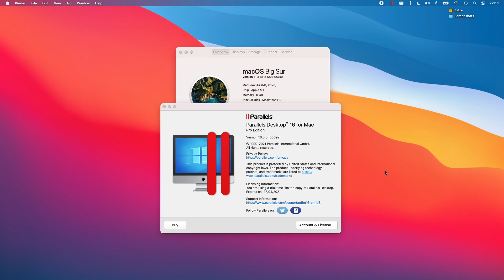Marvel vs Capcom Infinite - M1 Apple Silicon Parallels 16.5 - MacBook Air 2020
Marvel vs Capcom Infinite (Microsoft Store - Xbox Game Pass) on a MacBook Air 2020 512GB with 8 GB RAM and 8 GPU cores. Game performance isn't great with stuttering and frame drops but I included this as there aren't many working fighting games playable on M1 Mac.

Get the game for free on Xbox Game Pass for PC for $1 for first month